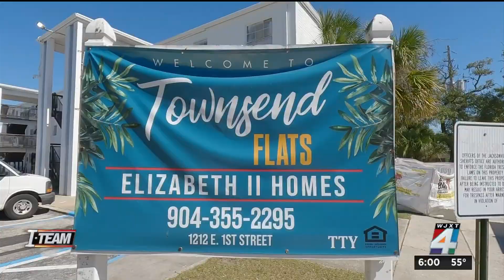Eastside residents, nonprofit help bring aging Jacksonville affordable apartment complexes back ...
A major renovation project is happening at two troubled Eastside complexes and it could help about 100 families living in affordable housing in Jacksonville.